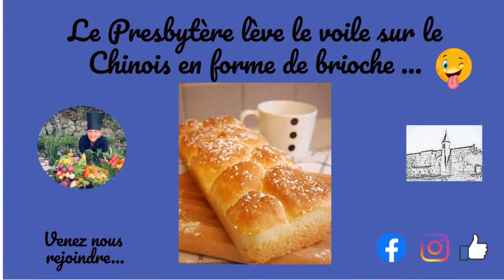Recette de la brioche façon chinois !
Aujourd’hui nouvelle vidéo sur la brioche façon chinois.

Les ingrédients de la recette :

- 500g de farine
- 215ml de lait tiède
- 13g de levure boulangère
- 3 œufs entiers
- 100g de sucre
- 1/2 c à c de sel
- 100g de beurre fondu